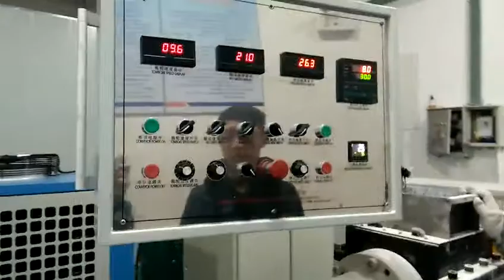butyle rubber tape extrusion machine +86 13967618405